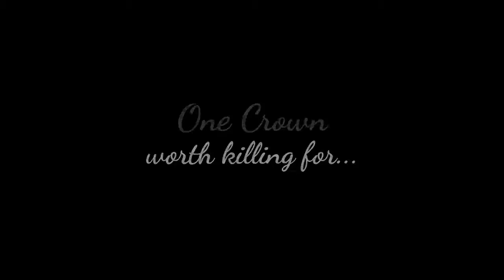The Crown and The Murder [Trailer] | Animal Crossing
A new murder arrives in McClown's and this one comes with a missing crown. Detective Bobi and his partner Dotty have to find the murderer before another life is taken. Does this murder have any connection with the one from a year ago?